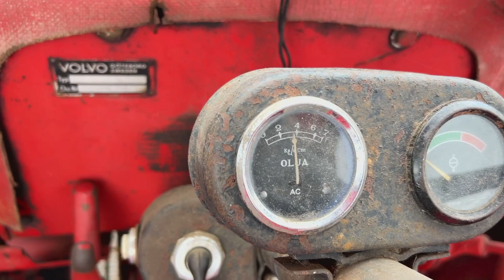VOLVO T 35/36